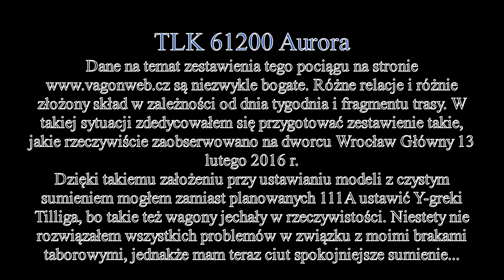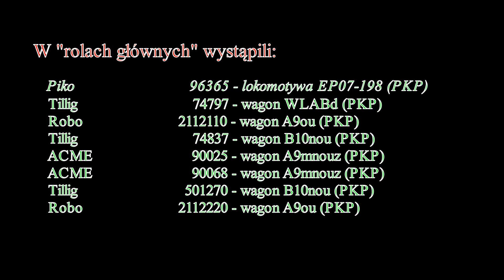Na życzenie: TLK Aurora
Specjalnie dla Kuby: TLK Aurora.
Ciężki temat, bo nie wiadomo na co się zdecydować? Na vagonweb.cz sporo różnych konfiguracji do wyboru i ja wybrałem taką, która de facto była rzeczywistym zestawieniem z jednego dnia z Wrocławia. Mógłbym też zestawić warszawskie zestawienie, bo mam w archiwum zdjęcia tego pociągu z niedawnej zimy, ale trafiło na Wrocław...
Tradycyjnie wstawiłem parę ersatz'ów z powodu braku modeli oryginałów.
Miłego oglądania!